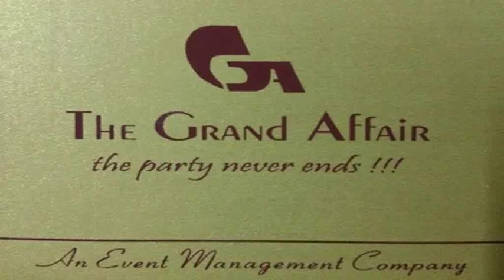THE GRAND AFFAIIR